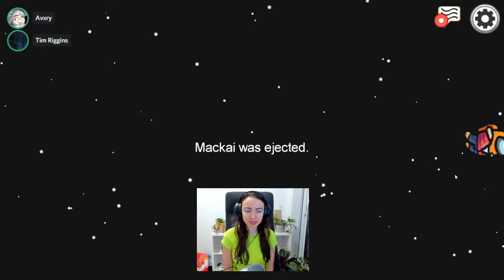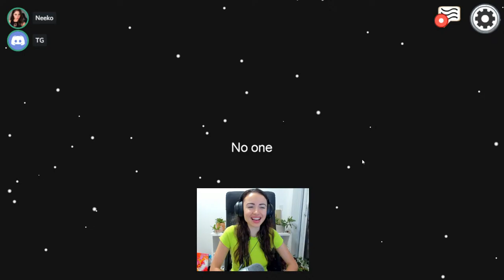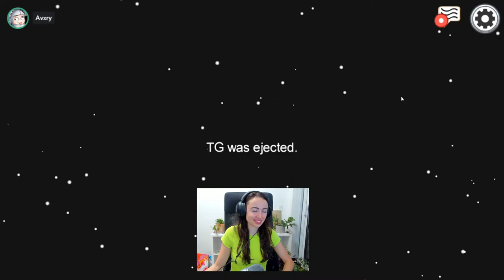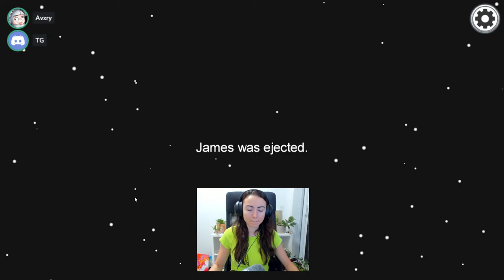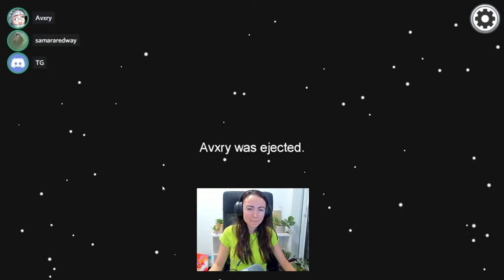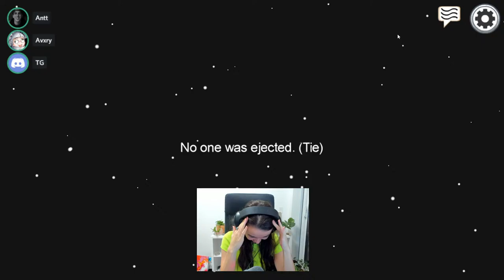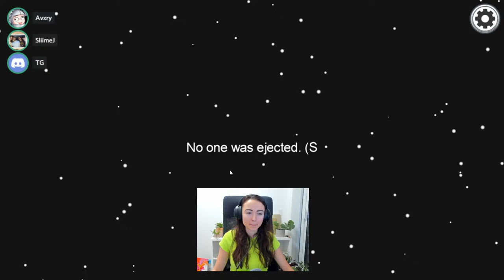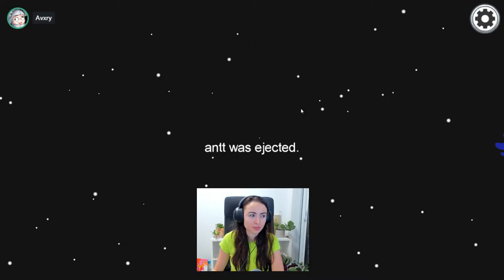🔴LIVE Among Us with Friends!